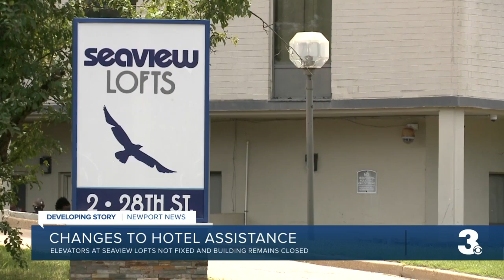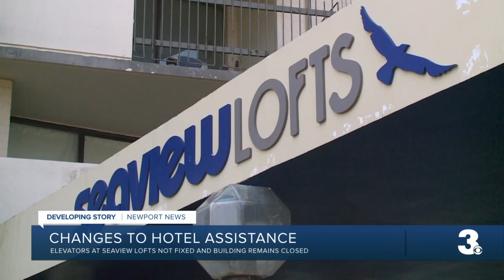Changes to hotel assistance for displaced Seaview Lofts residents